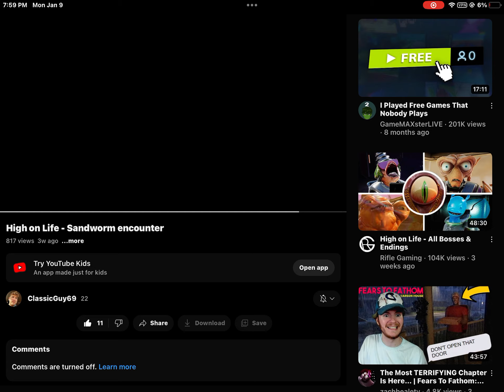Bro is the demon that we need!